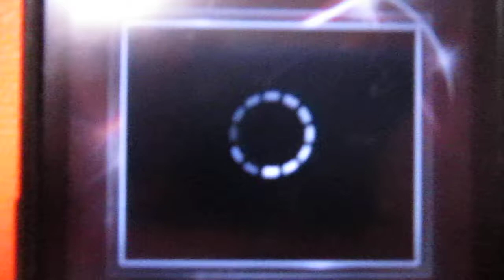120328 LEDApple Kwangyeon StarCall